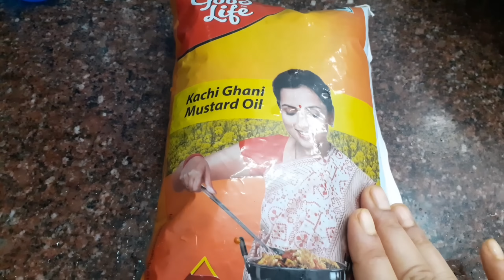किचन की कामों को आसान तरीके से करने का सबसे बेहतरीन टिप्स II kitchen Tips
my other video link👇👇

✅🌞सुबह 5:00 बजे से ही मैंने शुरू कर दी अपनी पूरे घर की deep क्लीनिंग रूटीन II home deep cleaning